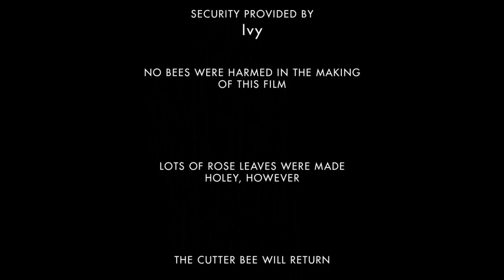The Leafcutter Bee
The Leafcutter Bee is a short (very short) film that shows how a bee chooses the best rose leaf to cut to use as a baby bee blanket.